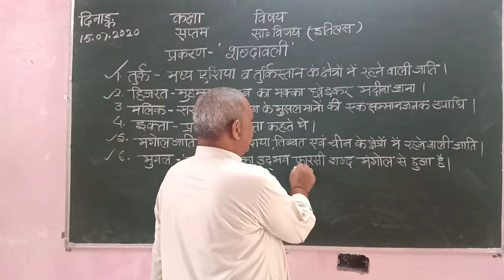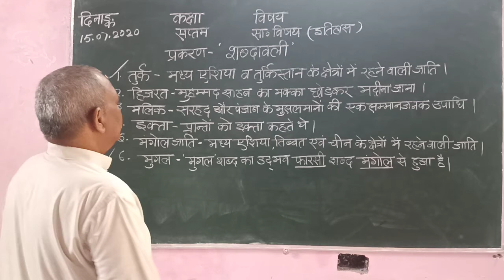July 15, 2020